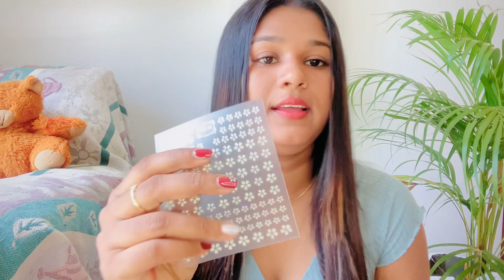AliExpress එකෙන් rs.142 ට මම ගත්ත ලස්සනම ලස්සන items unbox කරමු🛍️🤩aliexpress shopping haul😍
Hello everyone !!🥰😘

ඉහත සදහන් කරපු aliexpress එකෙන් මම ගත්ත items link ඔන නම් පහලින් comment කරන්න.😘
. How to create an AliExpress account| AliExpress ගිණුමක් සාදා ගන්නේ කෙසේද -

🍃How to create a AliExpress account
🍃AliExpress shopping haul
🍃aliexpress online shopping
🍃aliexpress unboxing
🍃unboxing video
🍃AliExpress welcome bonus